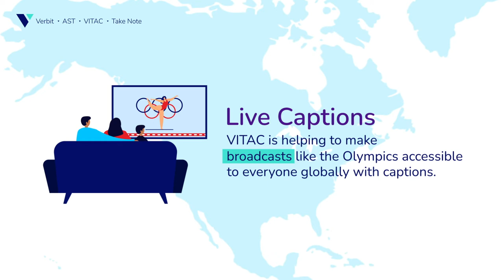The Verbit Company Honors Global Accessibility Awareness Day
Watch to see how Verbit, VITAC, Automatic Sync Technologies and Take Note are empowering access in honor of GAAD today and every day.